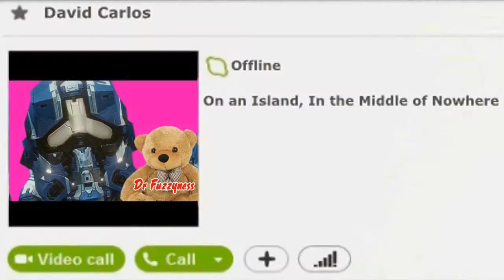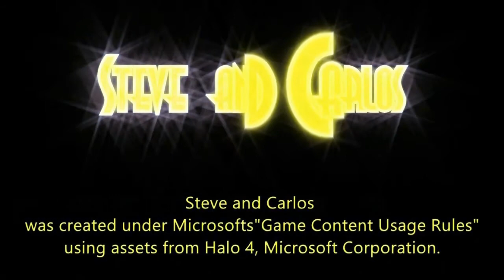Lets Play Minecraft Episode 6 - Check List (Part 2)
Me and gnome finish off the check list let's play in Minecraft and things get a bit Mad!